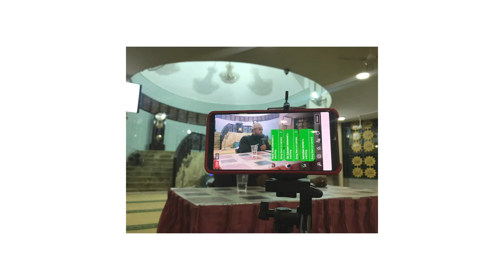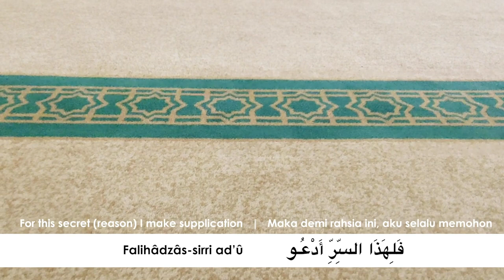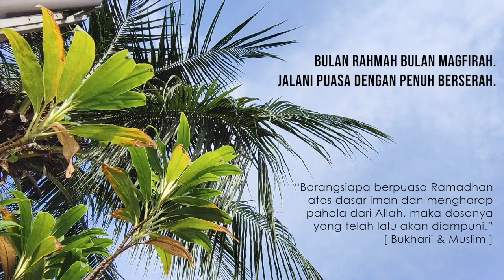Ya Tawwab Tub Alaina - Ustaz Tamliikhaa Khamsani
Video ini dirakam dan dikongsikan tahun lalu.

Masihkah anda ingat, bagaimana Ramadan kita tahun lalu?
Masihkah anda ingat perasaan anda apabila diumumkan masjid-masjid di Singapura terpaksa ditutup?
Sayu, sedih bukan?

Pada Ramadan tahun ini, kita bersyukur kerana diizinkan untuk ke masjid untuk menunaikan solat Terawih. Walaupun mempunyai peraturan yang harus kita ikuti, tetapi pasti Ramadan tahun lalu dan tahun ini akan kita ingati.

Setiap yang berlaku, pasti ada hikmahnya. Perbanyakkan bersyukur. Perbanyakkan berdoa, semoga situasi akan beransur pulih dan kita dapat bersama-sama di masjid seperti dulu kala.